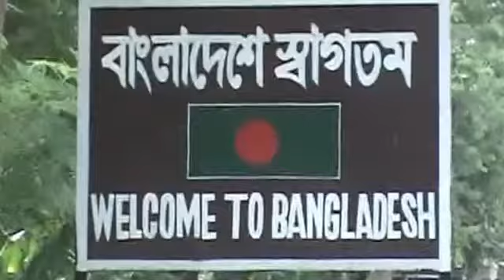ভারত-বাংলাদেশ সীমান্তে লাল সর্তকতা জারি করল সীমান্তরক্ষী বাহিনী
নিজস্ব প্রতিনিধি,মালদহ,২৭নভেম্বরঃ-মালদার ভারত-বাংলাদেশ সীমান্তে লাল সর্তকতা জারি করল সীমান্তরক্ষী বাহিনী। মালদা জেলার পার্শ্ববর্তী বাংলাদেশের চাঁপাইনবাবগঞ্জ জেলার  বাংলাদেশের তিন কুখ্যাত জেএমবি জঙ্গিকে মৃত্যুদণ্ডের নির্দেশ দিয়েছে বাংলাদেশের চাঁপাইনবাবগঞ্জ আদালত আদালত। অপর জঙ্গিকে যাবজ্জীবন কারাদণ্ড দেওয়া হয়েছে। মৃত্যুদণ্ডপ্রাপ্ত মূল অভিযুক্ত জেএমবি জঙ্গি সানোয়ার আলী পলাতক।

 এই সাজা ঘোষণা হওয়ার পর বাংলাদেশ জুড়ে তার খোঁজে চিরুনি তল্লাশি চালাচ্ছে সেখানকার পুলিশ। সে যাতে কোন ভাবেই সীমান্ত টপকে ভারতে প্রবেশ করতে না পারে সেই কারণে জারি করা হয়েছে লাল সর্তকতা।